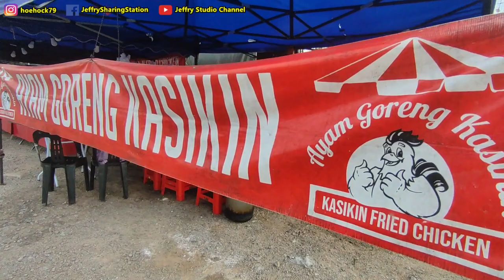踏入紧张又刺激的夜市场，好喝姜辣味豆花，好吃住家式薄饼 / critical excitement night market, nice taste soya & home made popiah.